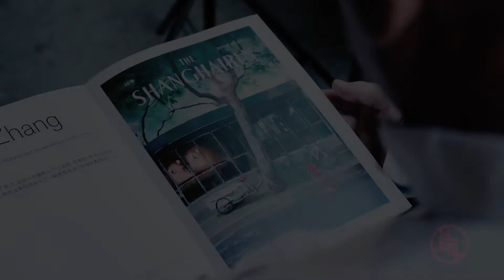【ENG SUB】身处上海，我总是被浓浓的创新氛围萦绕 | 马锦睿 Marc Jaffré | Shanghai Through Our Eyes《百年大党——老外讲故事》EP83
【主讲人】
 马锦睿 Marc Jaffré 默克生命科学中国董事总经理兼应用解决方案亚太副总裁

【剧情简介】
今年，是马锦睿在上海工作的第四年。他说，上海是一个企业投资经营的理想之地。“在上海的这几年，我欣喜地看到政府在生命科学、人工智能等多个领域加大资源投入，一个非常活跃的创新生态系统正在这里发展成形。”马锦睿认为，这样的环境无疑是默克这样的生物技术创新企业发展的强劲助力。